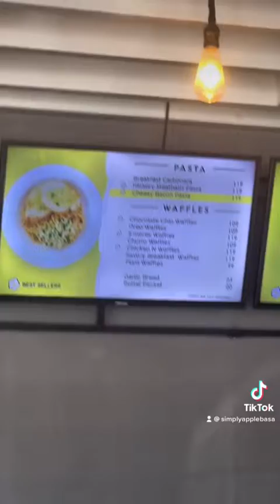Korea in Pampanga 😂😂